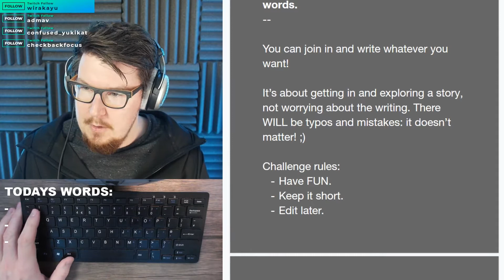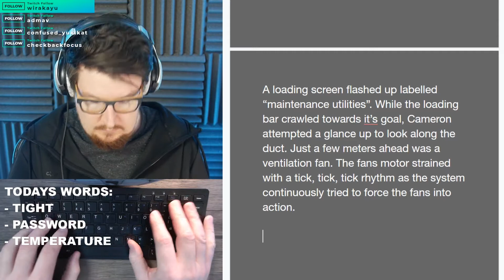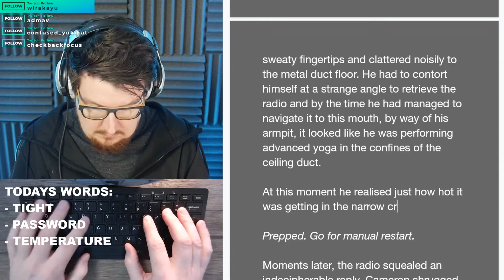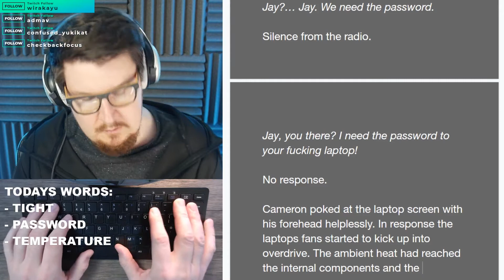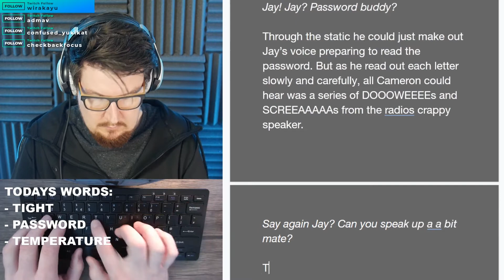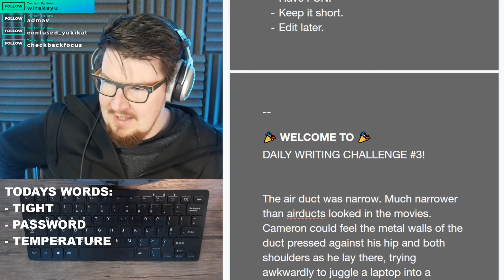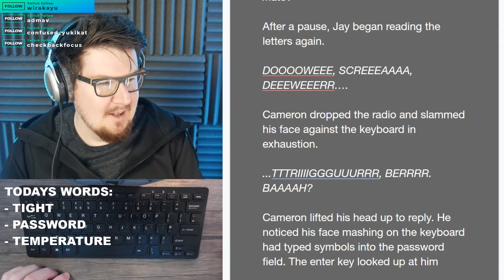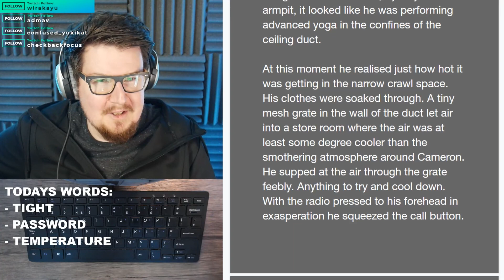My face feels like bread - Daily Twitch Writing Challenge No.3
This is an edited vod of our Daily Twitch Writing Challenge.
Skip to 37:16 to hear the short story we came up with :)

We improvise writing a short story, scene or passage inspired by just three randomly generated words (Also sometimes gaming)

TODAYS WORDS:
- TIGHT
- PASSWORD

- TEMPERATURE

There WILL be typos and mistakes: it doesn’t matter! This is about having fun and exploring a story or idea.

0:01 Challenge rules
1:28 Todays 3 words
1:58 Lofi hip hop write-a-long
35:44 Chat drops an awesome Limerick
37:16 Story time! (Reading what we wrote)
47:31 Final thoughts
Music is from the awesome free catalogue "Stream Beats" created and generously given to creators everywhere by Harris Heller aka @Alpha Gaming